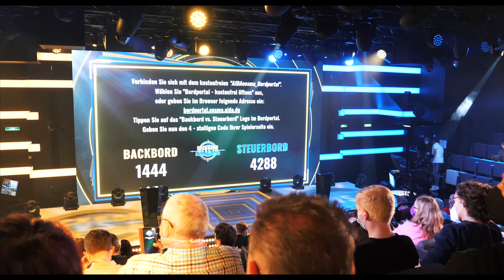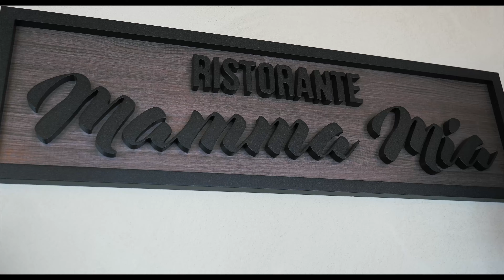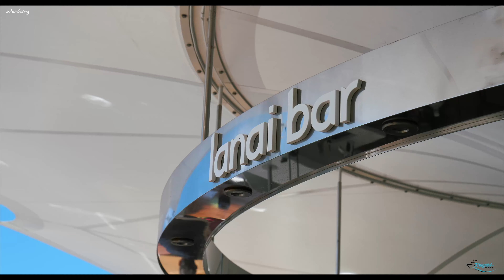AIDAcosma Schiffsportrait: Die Highlights kurz und kompakt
In diesem Video möchten wir euch die AIDAcosma aus dem Hause AIDA Cruises kurz und kompakt vorstellen. Wir gehen auf die wichtigsten Bereiche an Bord ein und zeigen die Unterschiede zum Schwesterschiff, AIDAnova, auf. Gleichzeitig verraten wir euch was uns besonders gut gefallen hat und wo noch Verbesserungen möglich sind.

Natürlich wären wir sehr auf eure Meinungen und Feedback zur AIDAcosma in den Kommentaren gespannt. :)

Weitere Impressionen und Infos rund um die AIDAnova erhaltet ihr auch in unserer Vlog-Reihe rund um die Taufreise an Bord der AIDAcosma:

*aus rechtlichen Gründen haben wir das Video als "Werbung" gekennzeichnet. Die Reise haben wir als Pressereise begleitet.*